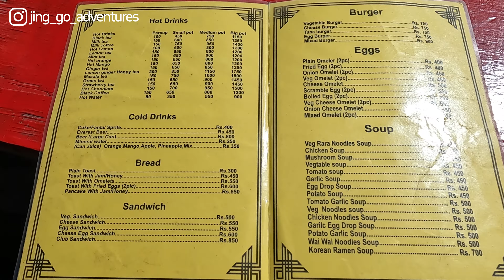[尼泊爾EBC]Ep3 全球最美徒步路線？🏔️被群山圍繞的72小時🔥初嘗高山症⁉️🥶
EBC徒步系列的第三集，我們從3,440米的南池市場出發，究竟我們會不會出現高山反應？沿途的風景到底有多麼的壯麗？ 立即去片🔥Let's GO

🏄🏻| Surfing👣🇭🇰🇮🇱
🤿| Diving  👣🇹🇼🇦🇺🇲🇻🇲🇾🇵🇭🇭🇰🇯🇵🇱🇰
⛰| Hiking  👣🇭🇰🇨🇭🇮🇹🇹🇼🇳🇿🇦🇺🇺🇸🇯🇵🇨🇦🇳🇵

🛎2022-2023重點外遊拍攝計劃🔥➡️

🔟月尼泊爾🇳🇵EBC徒步🏔
1️⃣月菲律賓🇵🇭Coron尋找二戰沉船🤿
1️⃣月馬來西亞🇲🇾衝浪🏄🏻
2️⃣月泰國🇹🇭潛水🤿
3️⃣月馬來西亞🇲🇾仙本那潛水🤿
3️⃣月馬來西亞🇲🇾沙巴神山🏔
4️⃣月印尼🇮🇩衝浪🏄🏻
8️⃣月印尼🇮🇩潛水🤿

🔥世界很大，我們一起探索吧‼️🔥